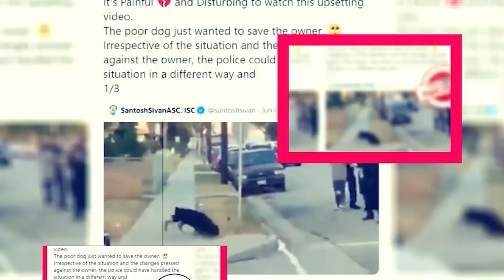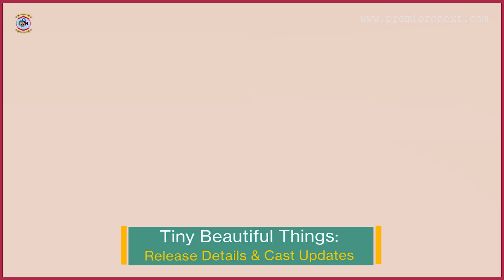Tiny Beautiful Things: Release Details & Cast Updates - Premiere Next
Tiny Beautiful Things: Release Details & Cast Updates
in this video, you will get the info related to Tiny Beautiful Things Is It Renewed By Netflix? Release Date, Cast, and Key Details.

Technology updates
Netflix Series
Netflix Movies
Premiere Next